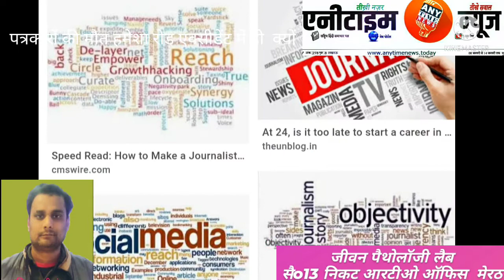संविधान के चौथे स्तंभ की हमेशा दुर्घटना में ही मौत क्यों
SLUG..प्रतापगढ़ में एबीपी न्यूज़ के संवाददाता की रोड एक्सीडेंट में संदिग्ध परिस्थितियों में हुई मौत

Ancor...प्रतापगढ़ जिले के एबीपी न्यूज़ के रिपोर्टर सुलभ श्रीवास्तव की रोड एक्सीडेंट में संदिग्ध परिस्थितियों में मौत के मामले पर प्रतापगढ़ पहुंचे एडीजी प्रयागराज प्रेम प्रकाश मृतक की पत्नी हत्या की आशंका जता रही हैं मृतक की पत्नी का कहना है कि 2 दिन पहले मृतक सुलभ श्रीवास्तव ने एडीजी को पत्र लिखकर शराब माफिया से जान।का खतरा होने की बात कही थी ताभी पुलिस ने कोई कार्यवाही नहीं किया नाराज पत्रकारों ने मृतक के परिजनों को नौकरी एवं आर्थिक सहायता की मांग की है मृतक के परिजनों को मनाने पहुंचे जिलाधिकारी नितिन बंसल और पुलिस अधीक्षक एडीजी प्रयागराज प्रेम प्रकाश एडीजी के आदेश पर 302 का दर्ज हुआ अज्ञात मे मुकदमा

1 बाइट एडीजी प्रयागराज प्रेम प्रकाश की